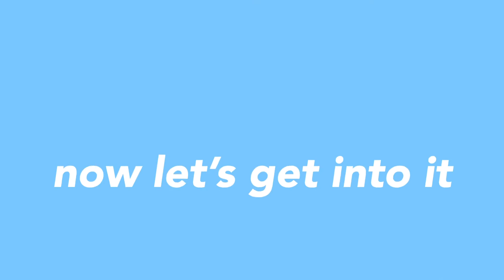Closet Cleanup Day!!!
Finally decided to clean out my closet. Anyone that knows me knows that I live to shop. I got rid of a lot things last year and somehow managed to fill it back up. Here we go!

Socials